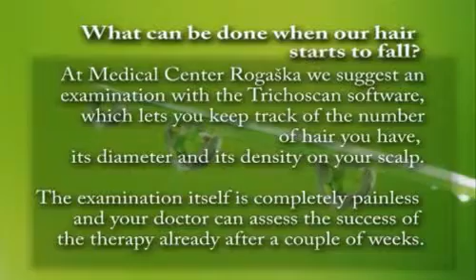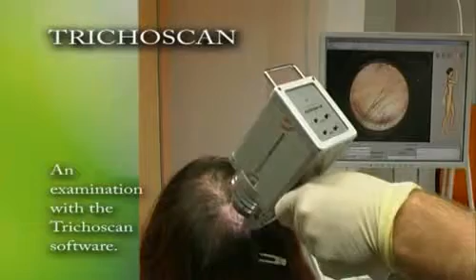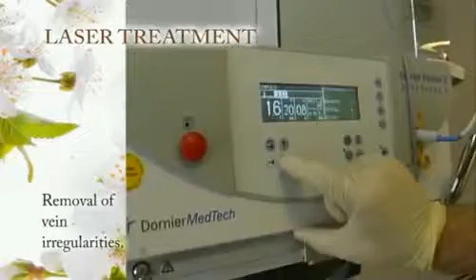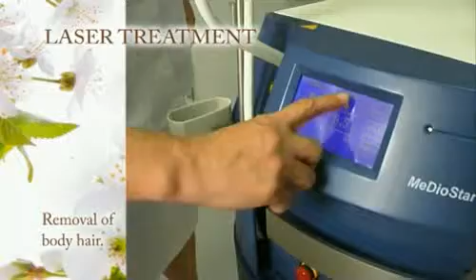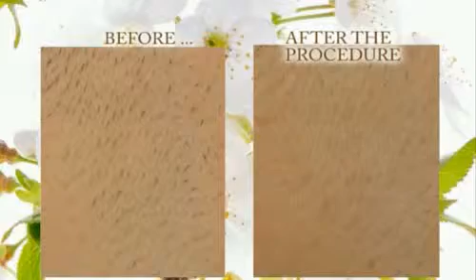rogaska dermatologija EN